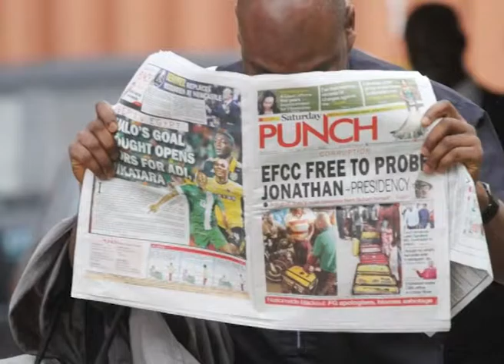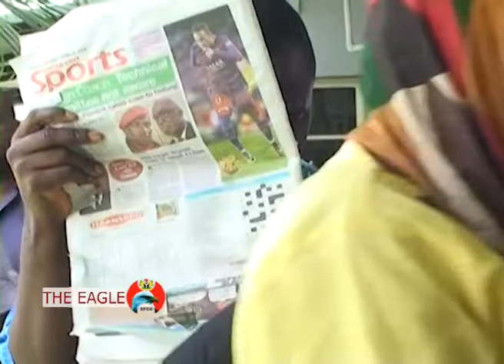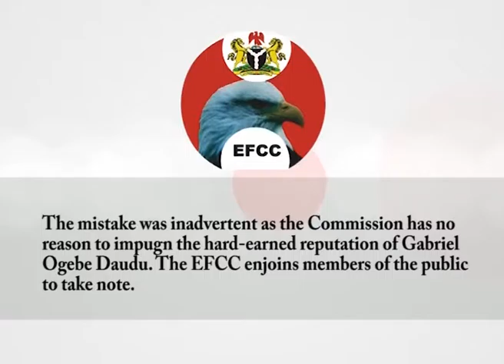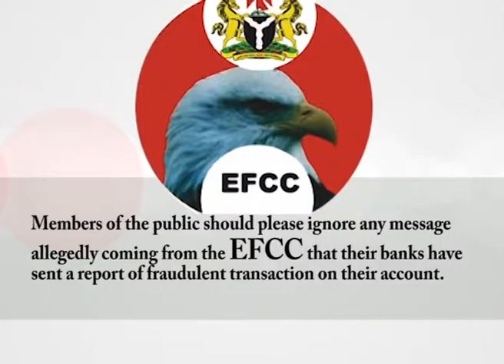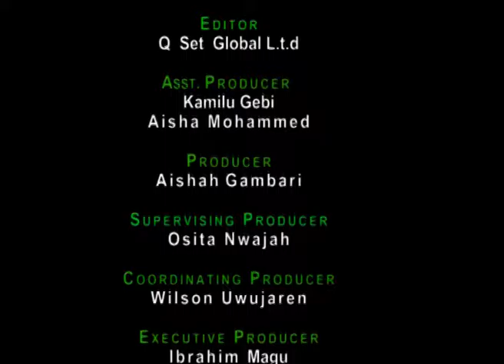The Eagle Episode 97